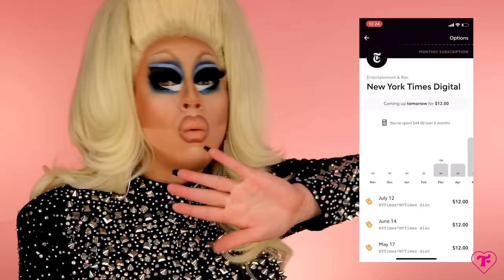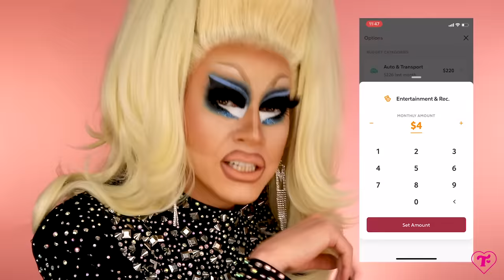Let's Get in Drag and Talk About Our Feelings | Trixie Embraces Her Inner Goth Girl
or scan the QR code on the screen to start managing your personal finances today.

Trixie embraces her emotions and her inner goth girl.

Executive Producer: Trixie Mattel
Producer: Brandon Lim
Editor: Nick Walker
Post Supervisor: Jess Stevens